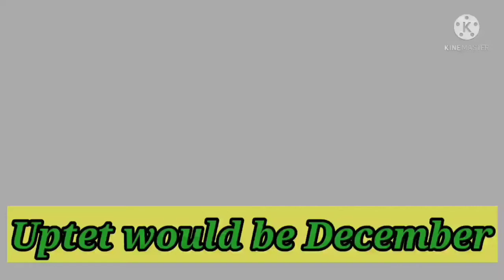junior adied exam